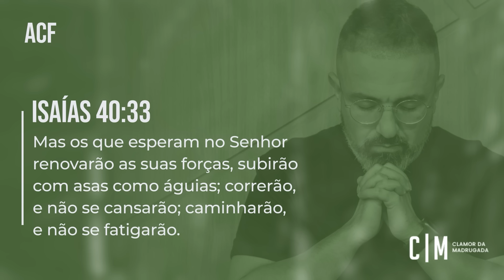CLAMOR PARA QUE A ESPERANÇA E A PACIÊNCIA VOLTEM | CM